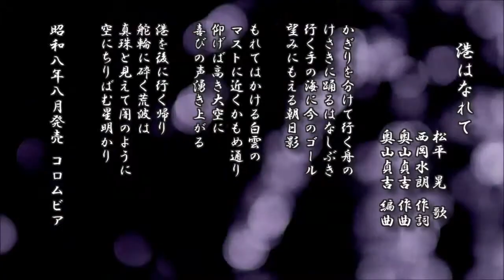港はなれて 松平晃 歌／西岡水朗 作詞／奥山貞吉 作曲編曲【流行歌 レコード】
港はなれて
　　　　　　　　松平　晃 歌
　　　　　　　　西岡水朗 作詞
　　　　　　　　奥山貞吉 作曲
　　　　　　　　奥山貞吉 編曲

かぎりを分けて行く舟の
けさきに踊るはなしぶき
行く手の海に今のゴール
望みにもえる朝日影

もれてはかける白雲の
マストに近くかもめ通り
仰げば高き大空に
喜びの声湧き上がる

港を後に行く帰り
舵輪に砕く荒波は
真珠と見えて闇のように
空にちりばむ星明かり

昭和八年八月発売 コロムビア